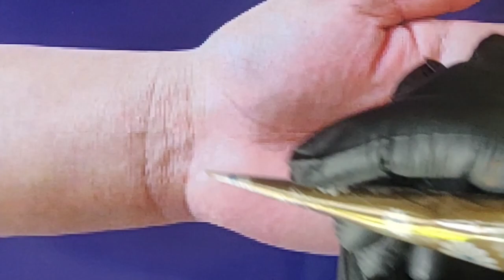Rakhi Mehndi Design || Raksha Bandhan Special Mehndi Design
Rakhi Mehndi Design || Raksha Bandhan Special Mehndi Design || Mehndi Design Rakhi || Rakhi Mehndi 2024

Celebrate Raksha Bandhan 2024 with this stunning Rakhi special mehndi design! In this video, we'll show you step-by-step how to create an elegant and easy mehndi design perfect for this festive occasion. Whether you're a beginner or looking for new ideas, this tutorial is perfect for you. Make your Rakhi celebrations even more special with this beautiful mehndi art.

Raksha Bandhan mehndi
Easy mehndi design for Rakhi
Rakhi mehndi 2024
Mehndi design for Raksha Bandhan
Festive mehndi designs
Simple mehndi design
Elegant mehndi for Rakhi
Beautiful mehndi art
Mehndi designs for beginners
Traditional mehndi for Rakhi
rakhi mehndi design
mehndi design rakhi special
new mehndi design rakhi special
rakhi special mehndi
raksha bandhan rakhi mehndi design
Stylish mehndi design for girls
Stylish mehndi design 2024
Mehndi design
Mehndi design full hand
mehndi design front side
Mehndi design back side
mehendi
mehandi
mehndi
bridal mehndi
bridal mehndi design
stylish bridal mehndi design
stylish dulhan mehndi
stylish dulhan mehndi design
dulhan mehndi